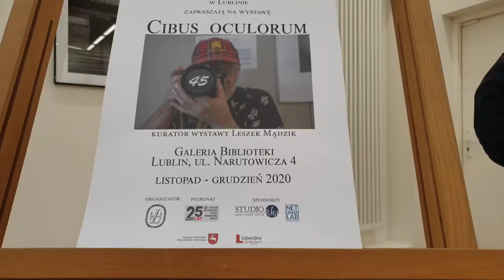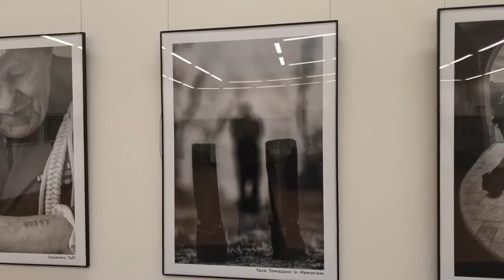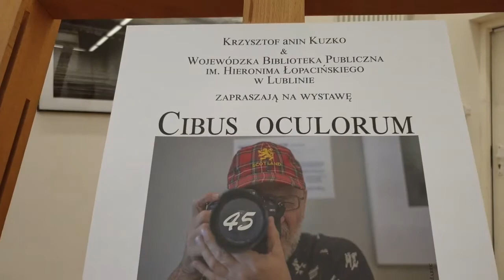Krzysztof anin Kuzko „Cibus oculorum” - zaproszenie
Autorskie zaproszenie na wernisaż i prezentacja wystawy „Cibus oculorum".

Realizacja filmu:
Grzegorz Winnicki.